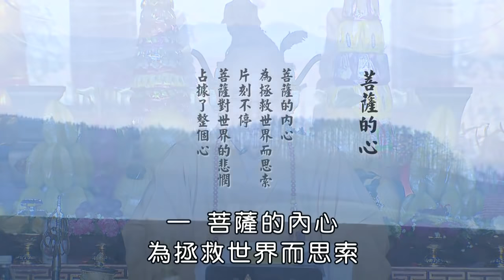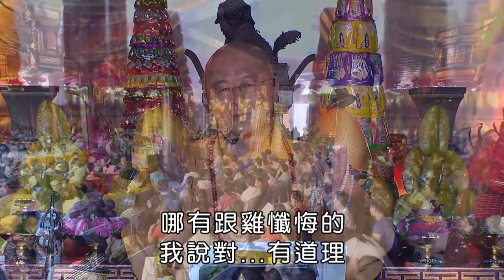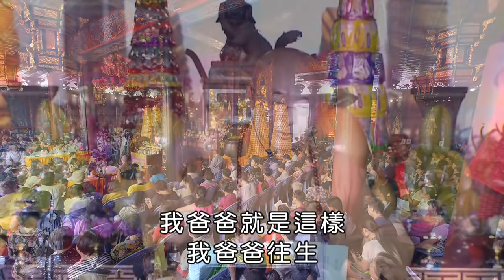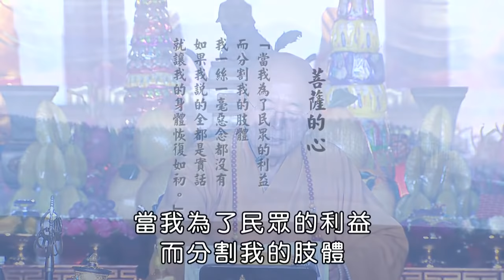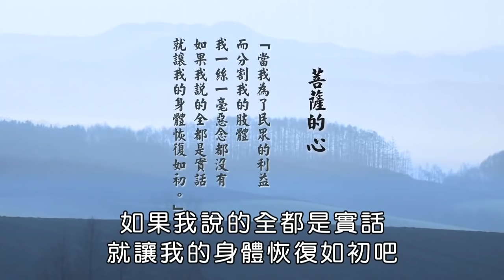【A50】海濤法師 菩薩的心